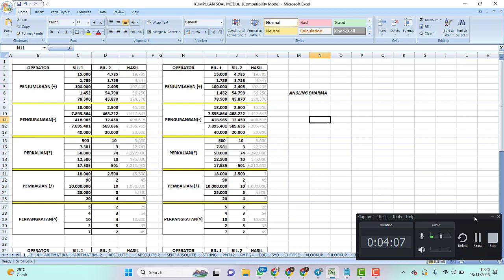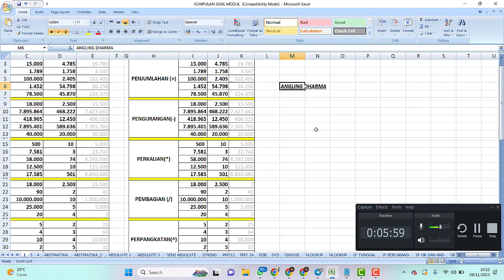Apa Fungsi Menu BOLD Italic Underline di MS Excel Mempertebal Tulisan, Memiringkan Garis Bawah